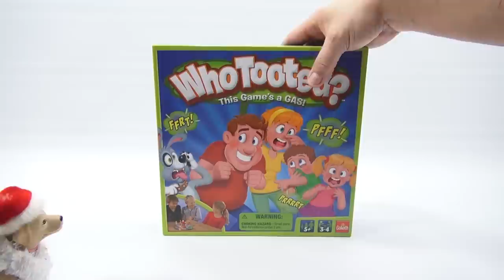How To Play The Game Who Tooted The Hilarious Game Of Gas He Who Smelt It Dealt It Family Board Game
Who Tooted The Hilarious Game Of Gas, Who Smelt It Dealt It Family Board Game.  Butch and I give this game a try, what a gas!  We just had to to give this game a try.  I thought it was pretty funny.  I have since played this with the family and they really did enjoy the game.  It is simple and fun to play.  Here is the link to the Doggie Doo video where Butch first made his acting debut

Lucky Penny Thoughts:
LPS-Dave
Later!